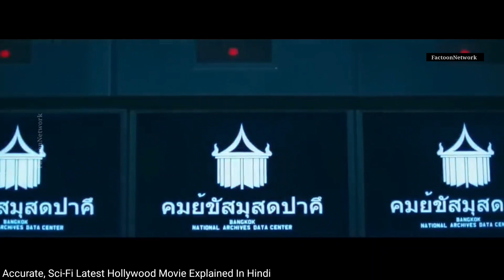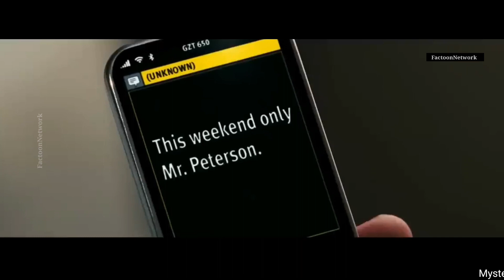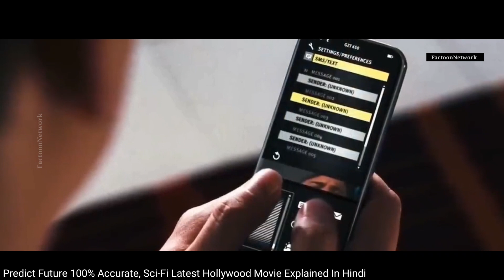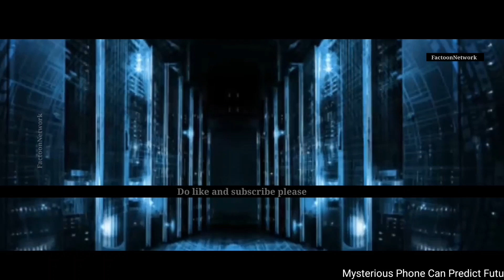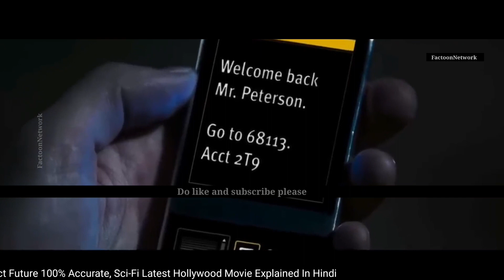Echelon Conspiracy | Mysterious Phone | Sci-Fi Latest Hollywood Movie | Explained In Hindi 2023 369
Echelon Conspiracy 2009 latest Thriller movie explained in hindi, latest Hollywood movie 2022 hindi voice over, summarize, theiller series, best movie of 2022, Science fiction movie in hindi.

Echelon Conspiracy explained in hindi
Echelon Conspiracy explained in urdu
Echelon Conspiracy explained
Echelon Conspiracy movie explained in hindi
Echelon Conspiracy full movie explained in hindi
Echelon Conspiracy full movie explain
Echelon Conspiracy full movie
Echelon Conspiracy full movie in hindi
Echelon Conspiracy trailer
Echelon Conspiracy full movie hindi dubbed
Echelon Conspiracy
Echelon form the matrix
Mysterious sci fi movie
Mysterious sci fi music
Mysterious sci fi synth
Mysterious phone movie
Mysterious Phone movie download
Mysterious Phone full movie
Mysterious phone can Predict Future explained in hindi
Mysterious Phone can Predict Future movie
Mysterious Phone calls
Mysterious phone number from 90s
Mysterious Phone can Predict Future full movie
Mysterious Phone Can Predict Future hindi explain
Mysterious world hindi
Mysterious duniya
Mysterious movie in hindi dubbed
Mysterious story in hindi
Mysterious movie
Mysterious world
Mysterious phone